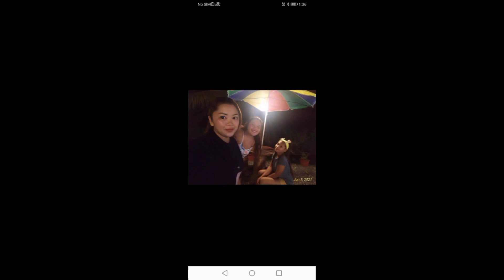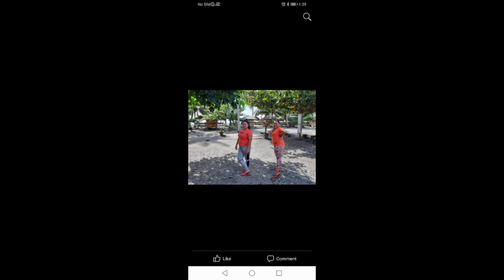all of me. just a memory